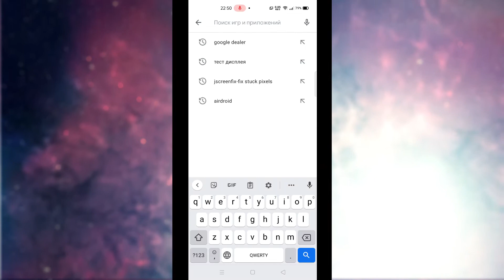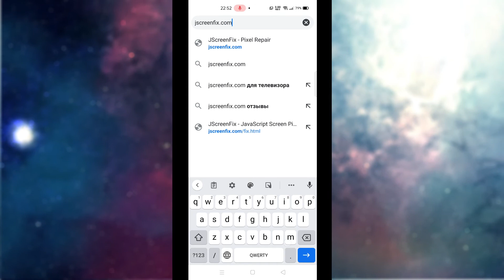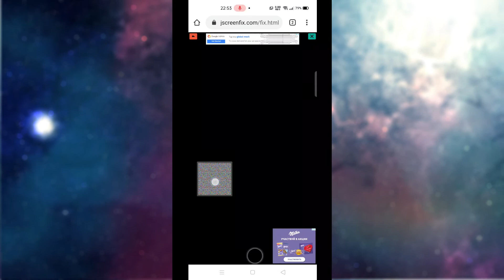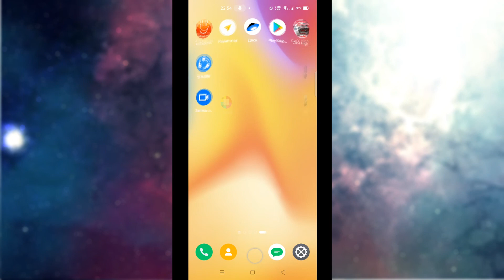Как починить яркий пиксель на смартфоне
Если ты заметил яркий пиксель на своем смартфоне, то возможно это так  назывемый "застрявший пиксель", - такую проблему можно попробывать решить програмноо и в этом видео я покажу как это можно сделать.
А еще на канале есть видео, в котором я показываю как решить такую проблему на компьютере и телевизоре.

Спасибо за помощь в видео:
Video by Frank Cone from Pexels